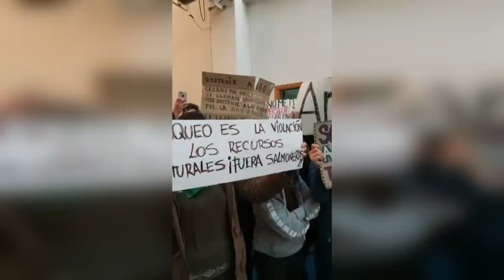Intendente, senadores y diputada son víctimas de funa en acto público en Natales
En ceremonia de “Natales participa”.